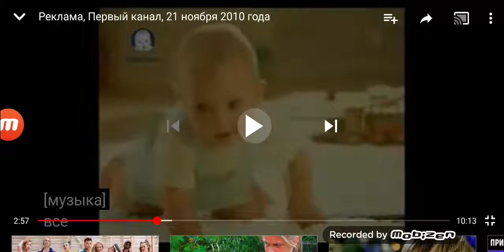gerber 2010 реклама